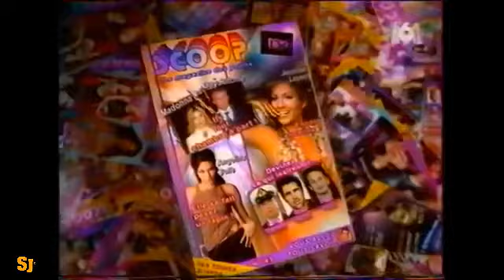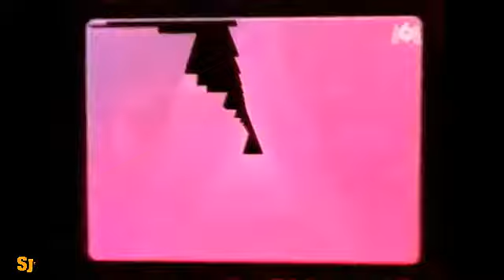Madonna,Jennifer Lopez,Angelina Jolie,Michael Jackson,Jude Law,Britney Spears "News" "Fan De" 2005